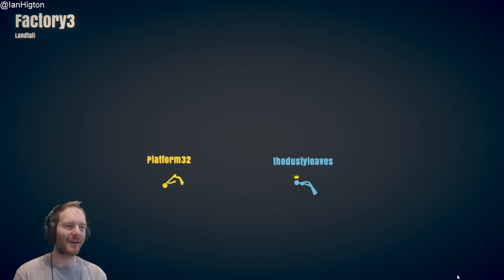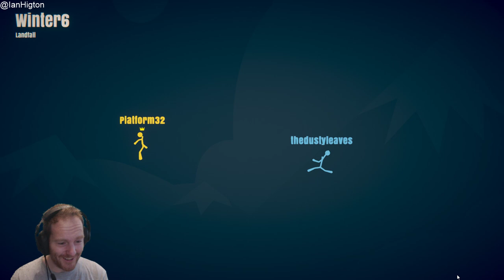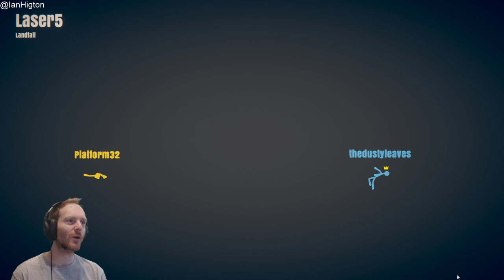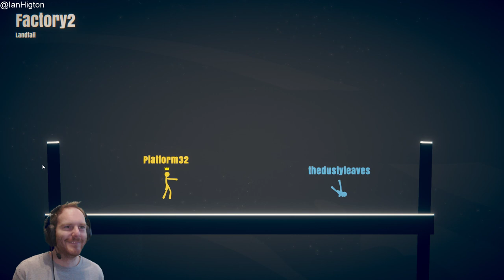Let's Play Stick Fight - BENDIX VS IAN!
It's a surprise Saturday stream with special guest Bendix aka TheDustyLeaves as we fight to the death in Stick Fight gameplay! Who will win in this epic showdown? Find out, live!